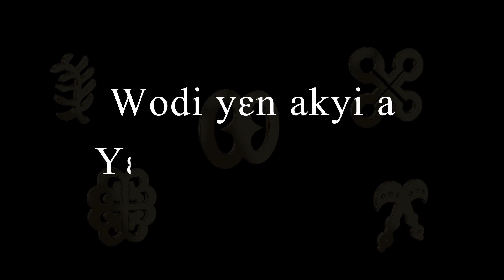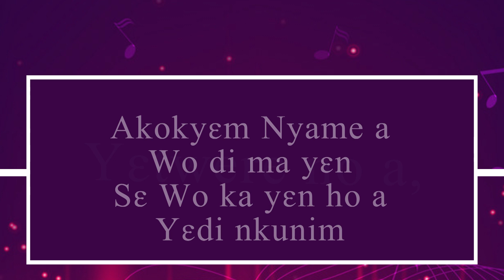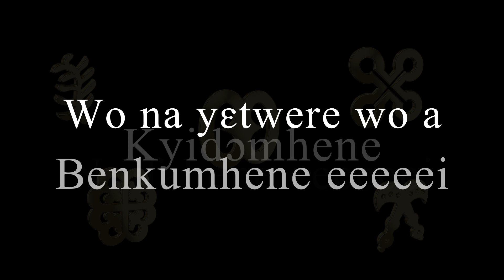Yetwere wo a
This title of this song 'Yetwere wo a' means 'When we depend on You'.
It is on the album, 'Adom no ara' by The New Creation, written by Fred
Darko.